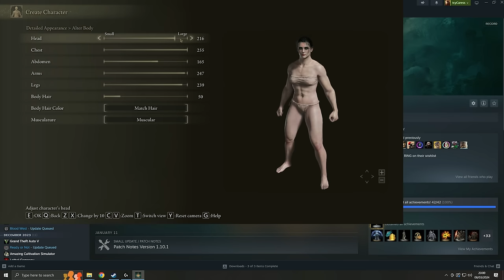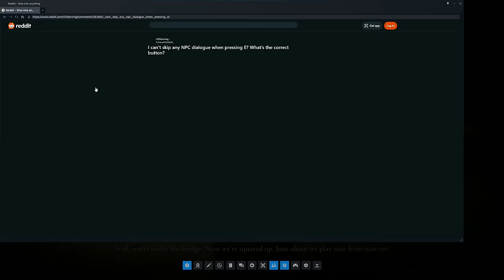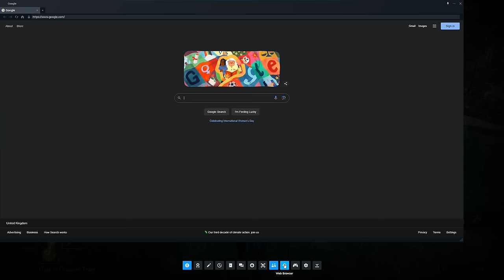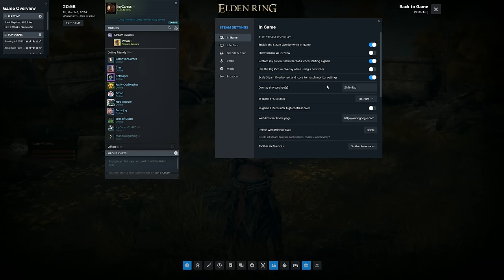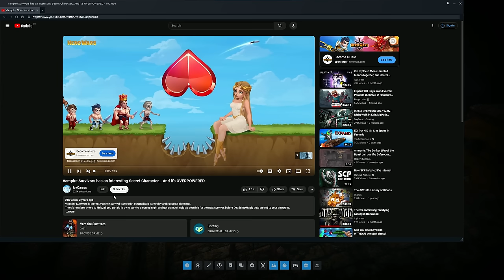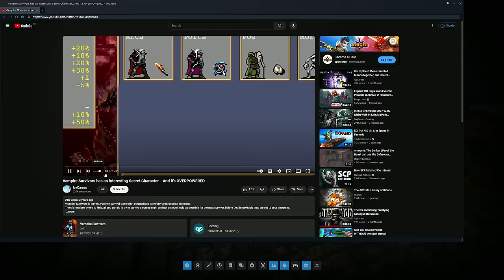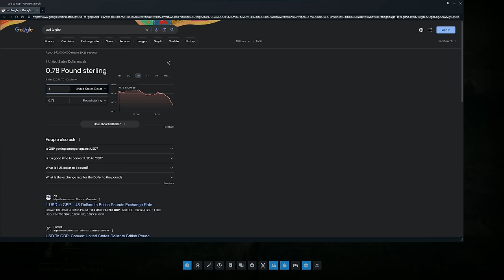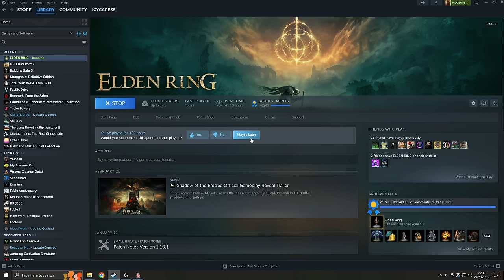The Shadow of the Erdtree Pre Run, With MASSIVE Swords